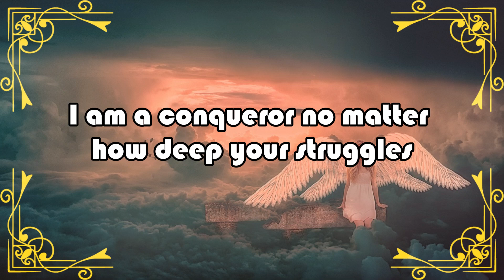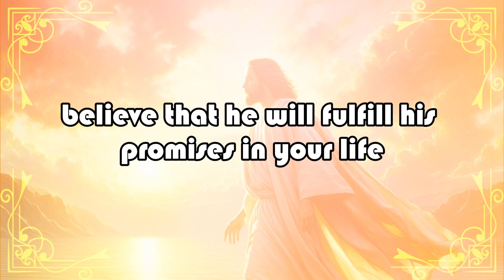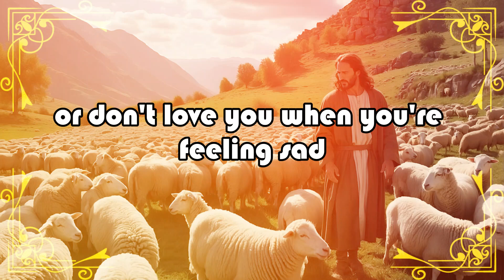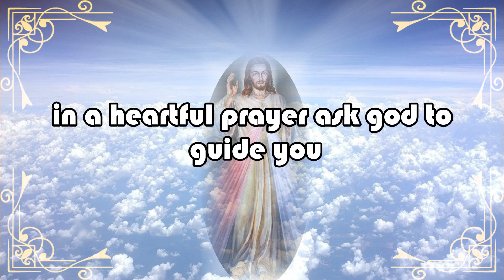🛑God Urgent Messages ➤ You will marry this person | 𝐉𝐄𝐒𝐔𝐒 𝐓𝐄𝐀𝐂𝐇 𝐘𝐎𝐔